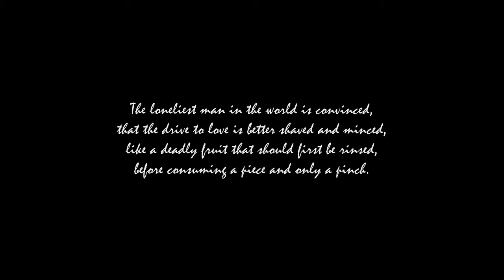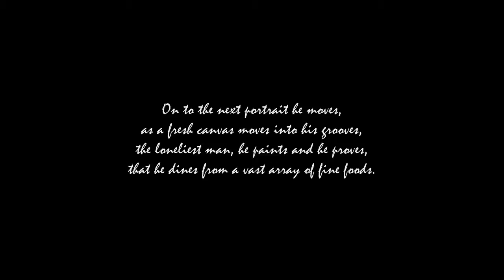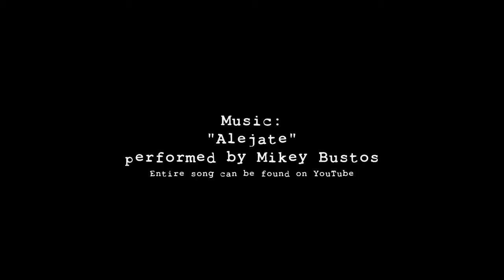The Loneliest Man in the World - A Poem About Sex by Mikey Bustos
The loneliest man in the world
by Mikey Bustos (2005)

The loneliest man in the world lives in a bubble,
where he feels safe and out of all toil and all trouble,
away from love and emotional rubble,
he finds security from being his own devoted couple.

The loneliest man in the world feels free,
to fly like a butterfly from she to she,
to indulge in the pleasures that come by he,
untied, unbridled, independent indeed.

The loneliest man in the world shares a part,
without even knowing, of his very heart,
each time he makes love like passion like art,
painting hundreds of portraits, he's making his mark.

The loneliest man in the world is convinced,
that the drive to love is better shaved and minced,
like a deadly fruit that should first be rinsed,
before consuming a piece and only a pinch.

The loneliest man in the world was a boy,
once upon a time living life so coy,
 letting love fill his heart with motion and joy,
only to discover it would kill his poise.

So now the loneliest man in the world says bye,
to yet another of his portraits another man did buy,
Another piece of his heart he'll fight and he'll try,
to ignore the wounds made fresh inside.

On to the next portrait he moves,
as a fresh canvas moves into his grooves,
the loneliest man, he paints and he proves,
that he dines from a vast array of fine foods.

But what he denies each and every time,
is that painful feeling inside that I'm
the loneliest man in the world, and I'm
Like a deceptive poem whose final line never rhymes...

Poet's notes - The fact that the final line of every stanza doesn't really rhyme with the final words of preceeding lines within the stanza, is representative of a false sense of completion associated with promiscuity and an unwillingness to go all the way and fall in love.